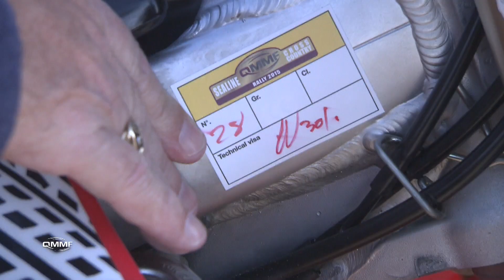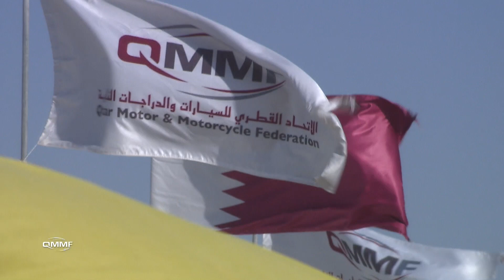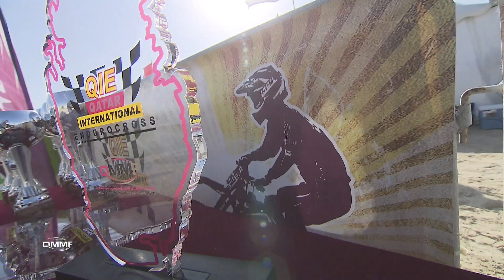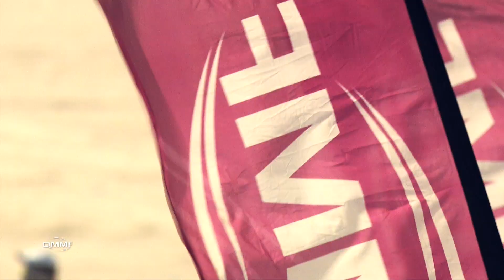2015 / 2016 QIE Round 4 Highlights 26